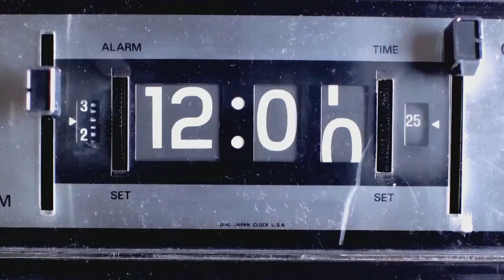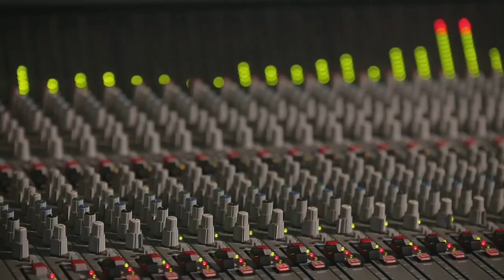Cum sa fii sănătos prin prevenție!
MIŞCAREA, ESENŢA CREAŢIEI! în direct la Canal 33
cu Dr. Petruţa-Daniela Mihăilescu, alături de Răsvan Constantinescu, medic specialist recuperare, medicină fizică și balneologie

Absolvent al Facultatii de Medicina Generala din cadrul UMF Carol Davila Bucuresti promotia 2002
Medic specialist Recuperare, Medicina Fizica si Balneologie
Membru fondator al Societatii Stiintifice de Oxigen-Ozonoterapie din Romania Membru fondator si Vicepresedinte al Asociatiei Grupului de Studii pentru Medicina Integrata din Romania
Membru Societatea Romana de Acupunctura si Medicina Integrativa